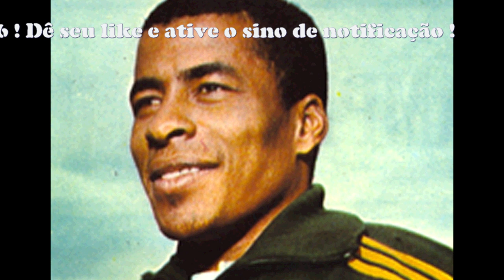Gol Jairzinho Narração Vilibaldo Alves 1970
Narração do locutor Vilibaldo Alves, da Rádio Itatiaia de Belo Horizonte (MG), descrevendo o terceiro gol da seleção brasileira na final da Copa do mundo de 1970, marcado por Jairzinho.